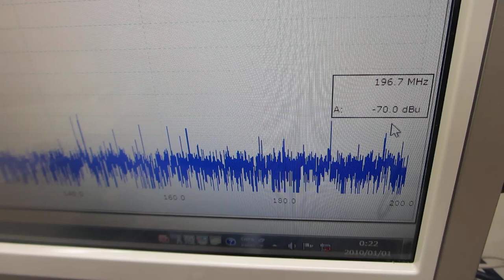オリジナル超音波システムの開発技術（超音波システム研究所）